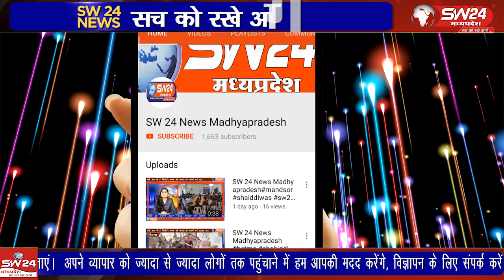सेगांव में जनपद पंचायत की मासिक बैठक: पंचायत सचिव को श्रद्धांजलि, महत्वपूर्ण प्रस्ताव पारित